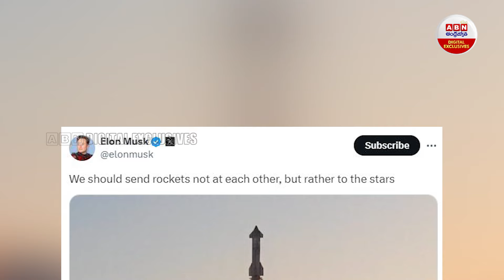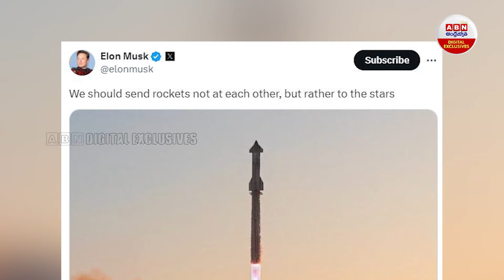Elon Musk's Message As Israel-Iran Conflict Heats Up : రాకెట్లు అంతరిక్షం వైపు పంపండి..! | ABN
IElon Musk's Message As Israel-Iran Conflict Heats Up : రాకెట్లు అంతరిక్షం వైపు పంపండి..! ఇరాన్, ఇజ్రాయెల్‌కు మస్క్ సలహా